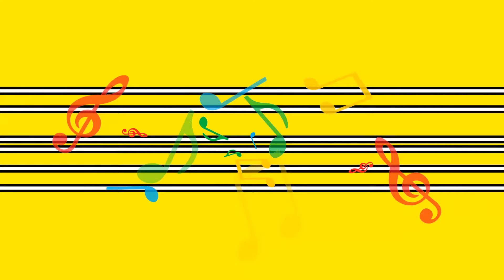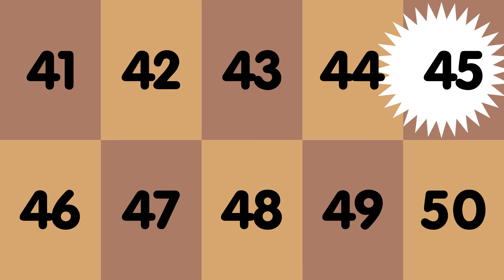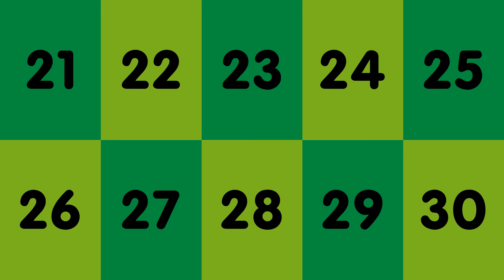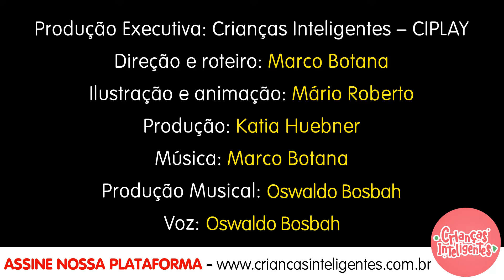NÚMEROS 1 A 100 - CRIANÇAS INTELIGENTES WhatsApp 11 970676929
Conheça a plataforma , com nosso conteúdo completo, com novidades toda semana, organizado e sem propagandas.
Neste vídeo através da música vamos contar de 1 a 100.Na nossa plataforma temos mais de 300 vídeos para ajudar na aprendizagem infantil